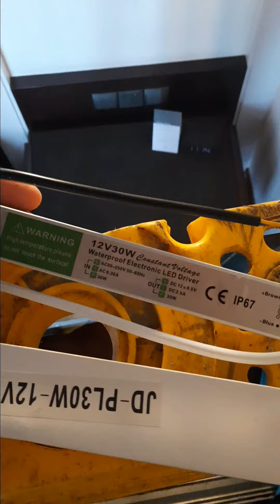NAG REPARE AKO NG ILAW